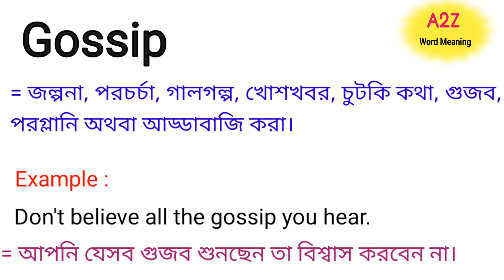Gossip Meaning in Bengali || Gossip শব্দের বাংলা অর্থ কি || Bengali Meaning Of Gossip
এই ভিডিওতে gossip শব্দের বাংলা অর্থ নিয়ে আলোচনা করা হয়েছে।

gossip শব্দের বাংলা অর্থ কি?